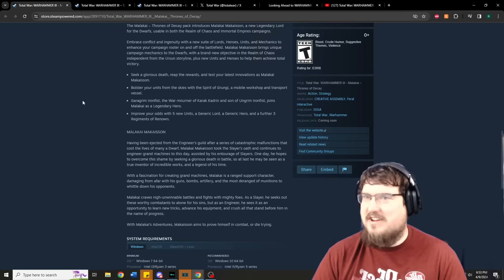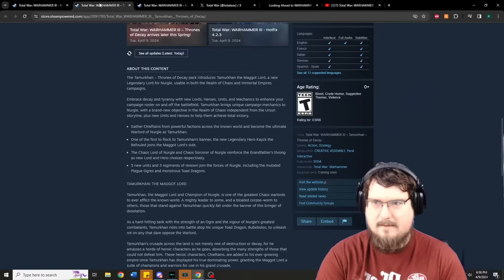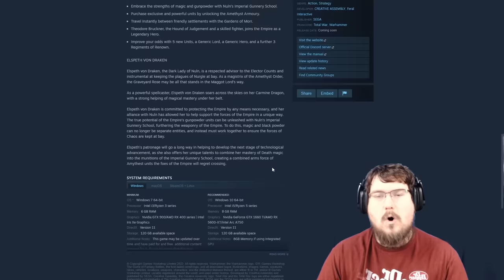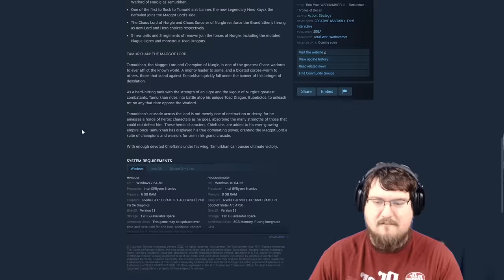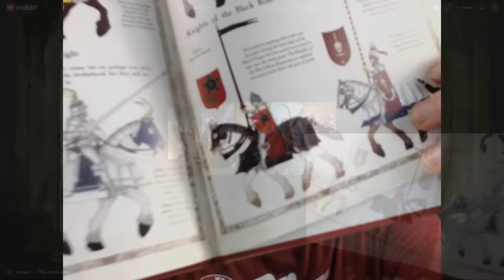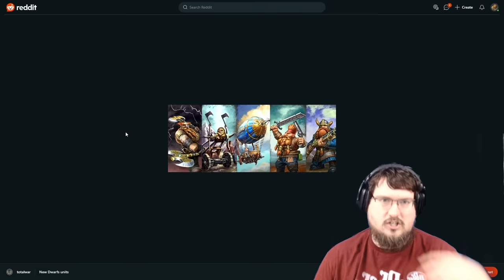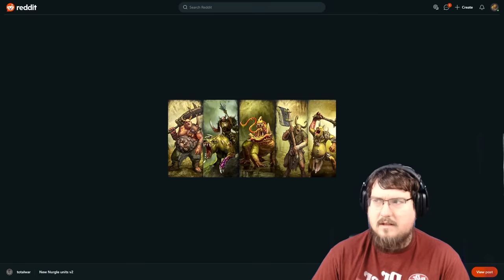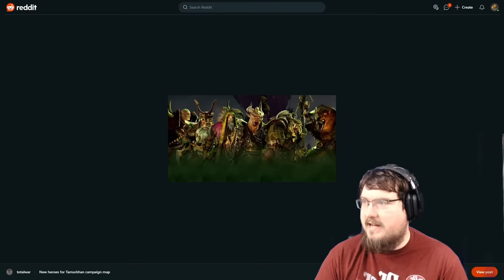New Units & Mechanic Hints Revealed for ToD! What Goodies Can We Find?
EVEN MORE THRONES OF DECAY GOODNESS! Thanks to some clever blokes over on the Total War subreddit, we've discovered the unit art for all of the new soldiers that shall be arriving alongside their various Legendary Lords. So without further ado let's plough fully into the new factions, the hints about their mechanics, and their units!

Fanatical link for extra discounts off of Shadows of Change, WH3, DLCs, and more while supporting the channel (may not be available depending on your country)